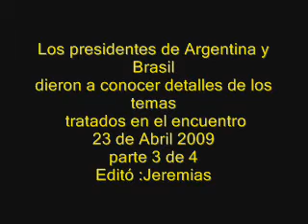23 de Abril 2009 3 Cristina y Lula conferencia de prensa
Los presidentes de Argentina y Brasil
dieron a conocer detalles de los temas
Ç tratados en el encuentro que
mantuvieron esta mañana en Casa de Gobierno.
 La conferencia de prensa se realizó en el
Salón Sur de Casa Rosada.
23 de abril de 2009
PARTE 1 DE 3
Editó :Jeremias